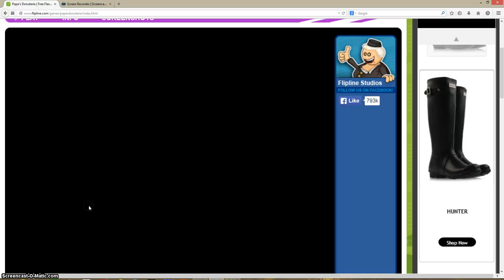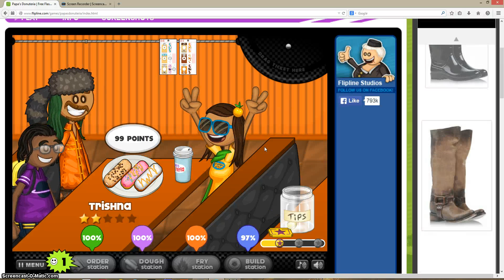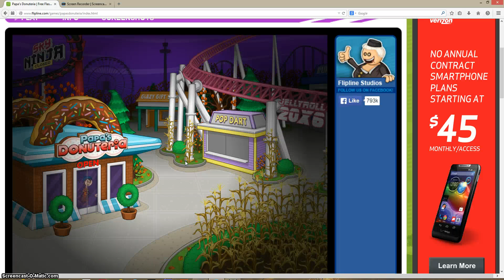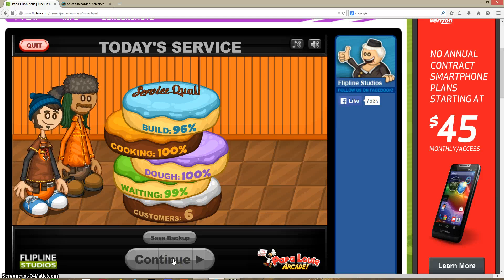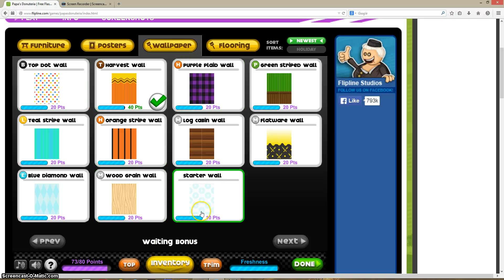Papa's Donuteria Episode 32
Last episode, we brought orange bottoms. In this episode, we unlock Timm, Candy Corn Drizzle and Pumpkin Pie Filling.

Welcome to Papa's Donuteria. This is a fun-filled game with a donut place in a theme park. The ride Sky Ninja breaks down and is going to take a year to open up again. So to get Tony's anger out, he works at the Papa's Donuteria. Delicious Donuts with jelly, icing, toppings and Holiday Themes like Halloween, Valentine's Day, The Carnival, etc.. Everything you want.